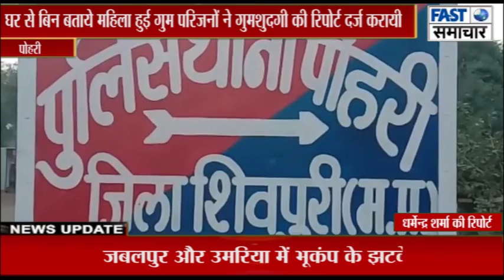घर से बिन बताये महिला हुई गुम, परिजनों ने गुमशुदगी की रिपोर्ट दर्ज करायी।